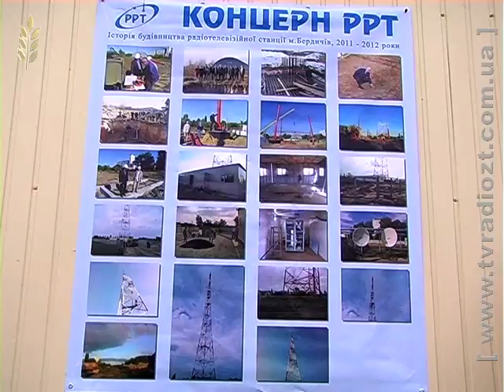Уманець телевежа Відбівка